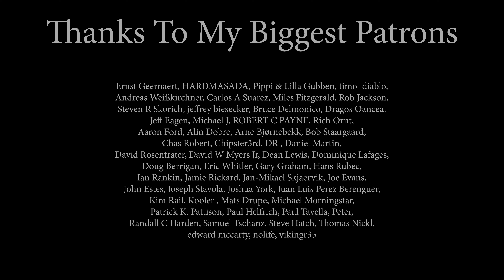The Police-Every Breath You Take/I'll Be Missing You ( Wow Girls feat @AndreiCerbuBand Alex Garlea)